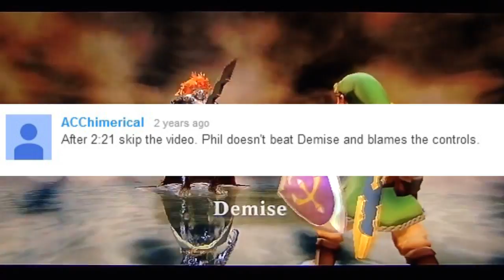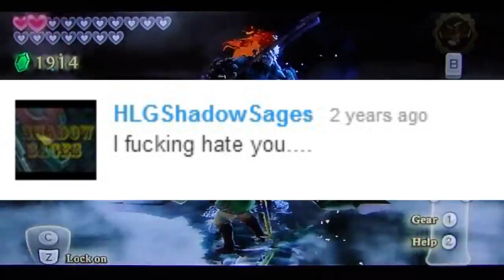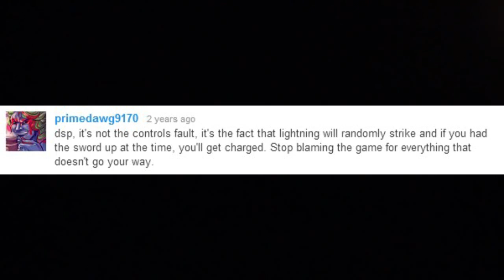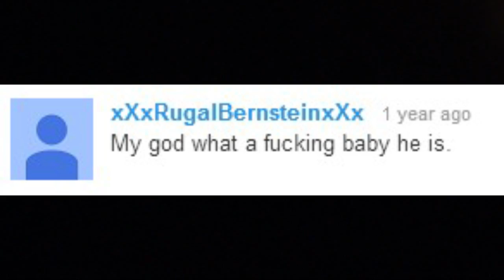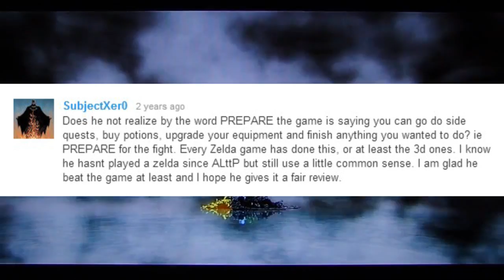DSP Experiences More Bugged Combat Mechanics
Bad idea: 2:29
Check out EccentricFellows video as he managed to beat me to the punch while I was experiencing bugged internet mechanics.
Oh god I put too many Spongebob jokes in this video. SPONGEBOB ISN'T EVEN PERTINENT ANYMORE!!